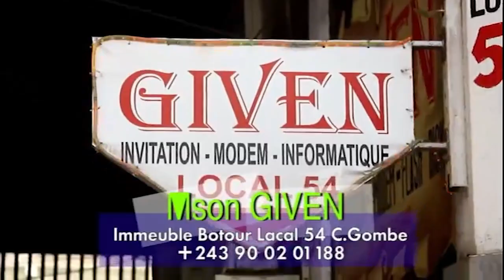WERRA SON SUR CONCERT YA FERRE GOLA NA STADE: 12 YA WENGE AZALAKA